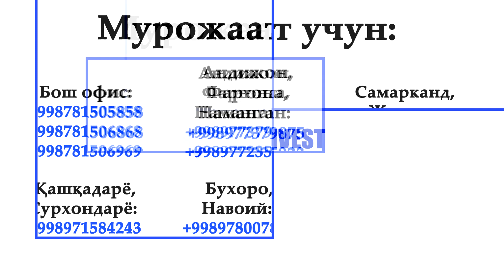Lovol 1204. Котта фермерларни трактори. SN INVEST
Ушбу видео ВОДИЙ филиалимизда суратга олинган!